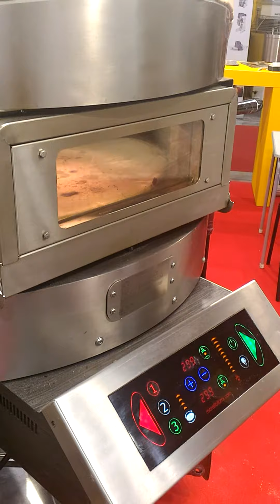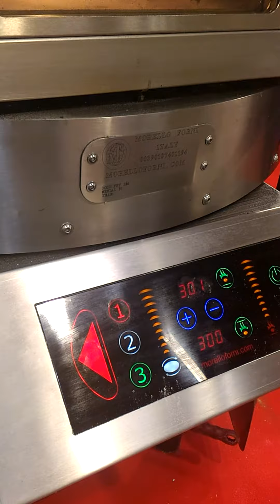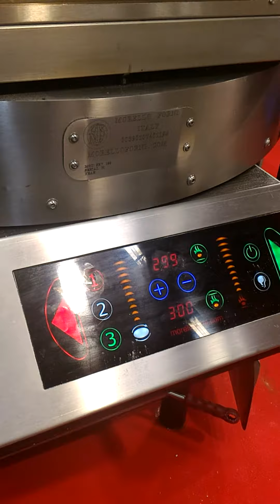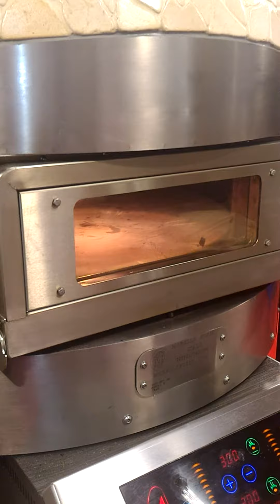FRV100 EVENTO | MORELLO FORNI ITALIA alla Fiera RHS Hotel di Catania 2015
FRV100 EVENTO fiera RHS Hotel di Catania 2015
dimostrazione di cottura della Scrocchiarella ITALMILL